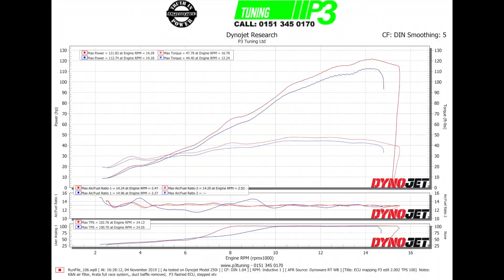Yamaha YZf R6, Full Custom ECU mapping using Woolich Racing Software, K&N air filter, Arata full rac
YamahaR6 race bike ECU mapping and prep ready for next seasons racing with No Limits Racing NLR sounding very sweet going through the box with Translogic Quick Shifter. Running Arata Full race system and K&N Europe - Eindhoven. Racebikebitz Samco Distribution GBRacing World Class Motorcycle Protection - GBRacing Woolich Racing